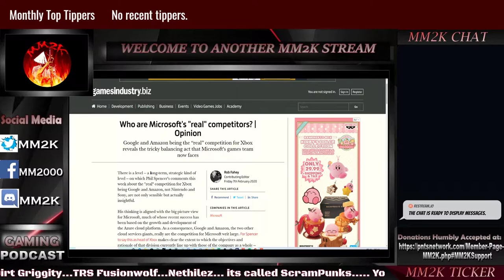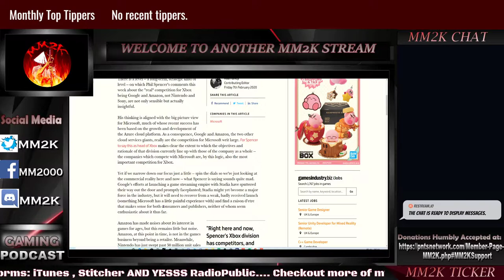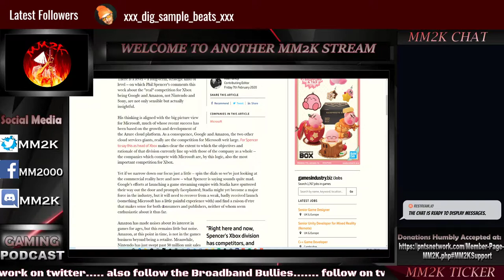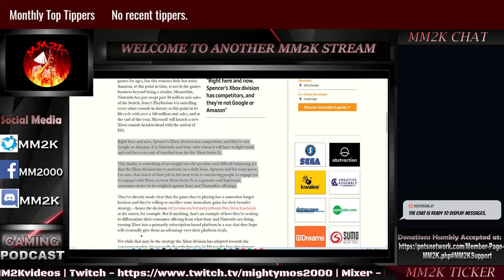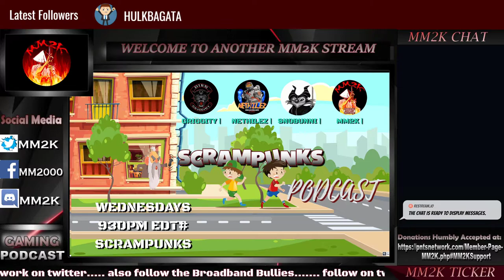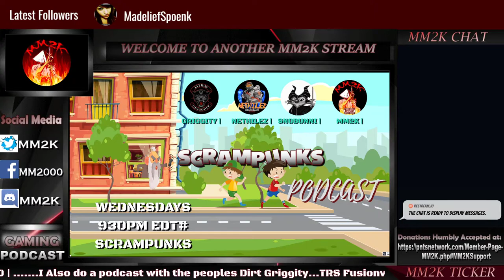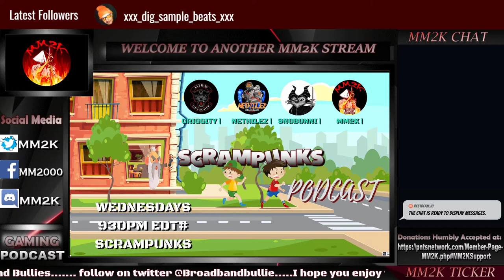Cloud Wars part 2 : Is Xbox's focus on Google & Amazon correct | QuickDose